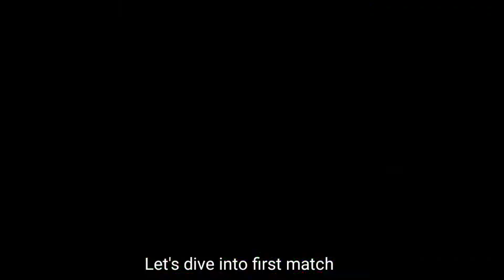Battlefield Mobile - First look & Gameplay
I got opportunity to try this game earlier, take a look on Battlefield Mobile and let me know in comment about mechanics, gameplay or all over how much you like it.